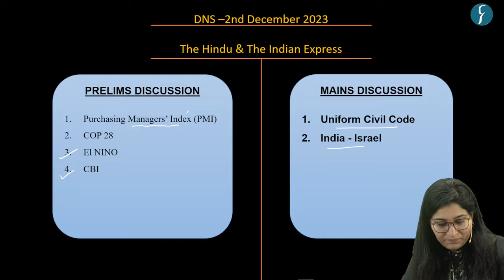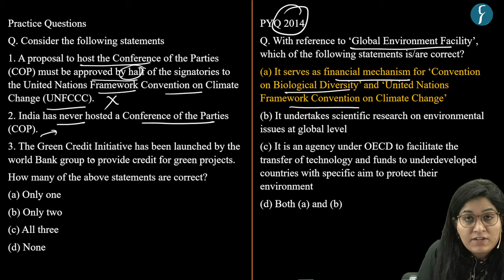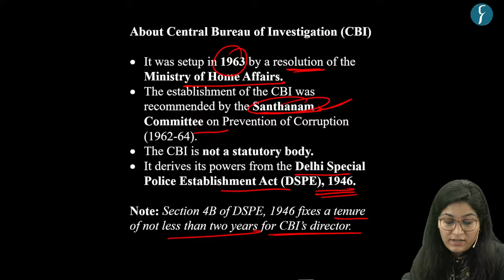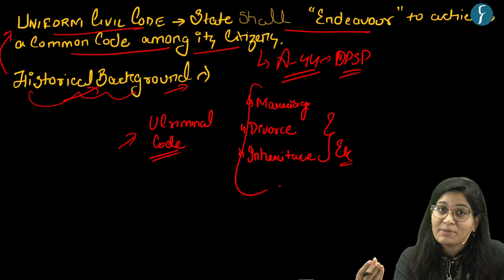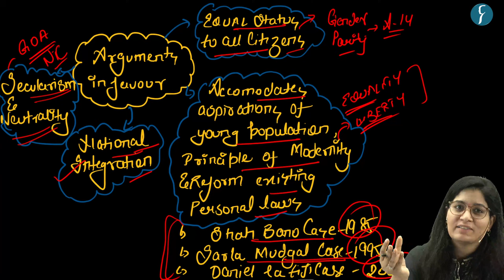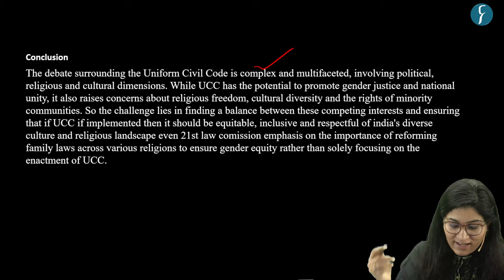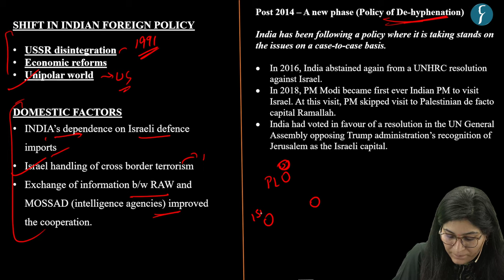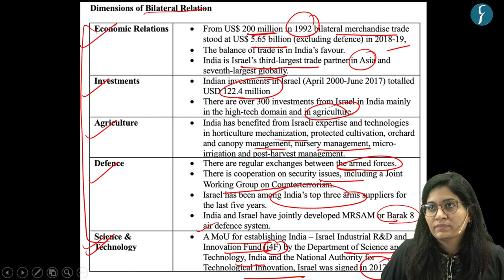The Hindu & The Indian Express Analysis | 02 December, 2023 | Daily Current Affairs | DNS | UPSC CSE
This session is scheduled to commence today at 6:00 PM, providing you with the opportunity to directly address any queries you may have regarding current affairs with Vidushi Ma'am.

Get all the important news and editorial analysis for UPSC IAS 2024 from THE HINDU newspaper with our daily current affairs Rau’s IAS DNS video lecture. We'll cover all the important news and editorials from 02 December 2023 including:
🎯 List Topic for UPSC IAS Prelims
1. Purchasing Managers Index PMI 02:16
2. COP 28 07:38
3. EI NINO 10:38
4. CBI 14:54

1. Uniform Civil Code 18:05
2. India-Israel 42:40

🎯Note : DNS  PDF & Word download from our official telegram channel
🎯Presented by: Ms. Vidushi Tyagi of Rau’s IAS Study Circle
UPSC Foundation course (General Studies) Pre & Mains 2024-25
🎯Connect with Rau’s IAS Study Circle